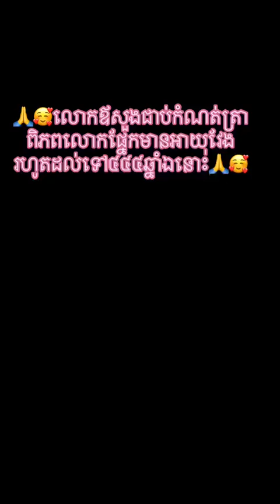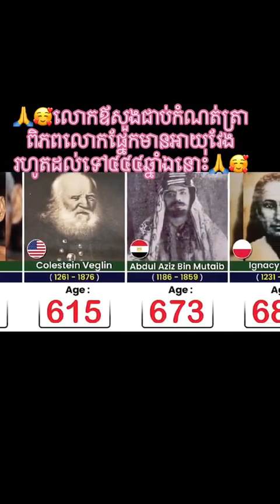Sab se jyada umar age.?shortsviral full video world record,😯😯😯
Sab se jyada jine age.?shortsviral full video world record,😯😯😯 international